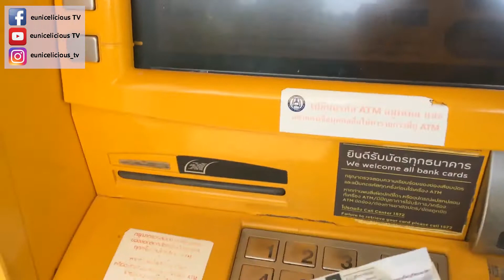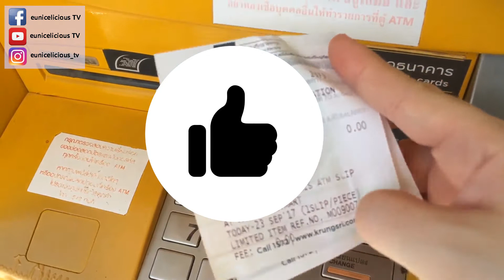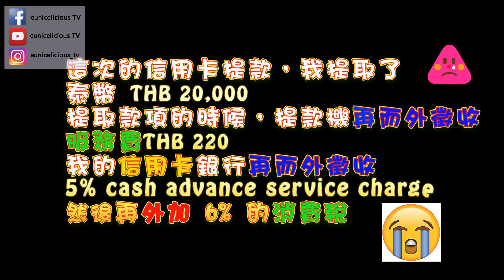Koh Yao Noi 這次去瑤諾島我竟然！！|泰國提款機|Cape Kudu Hotel| 小瑤島|小瑤諾| Phang Nga| 攀牙彎| eunicelicious TV【泰國旅遊。瑤諾島】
👙預定酒店👙

【影片介紹】
這次去瑤諾島Koh Yao Noi, 我竟然忘記把兌換好的泰幣帶來泰國。
 全數的遺留在馬來西亞。等到我的車夫把我送到Cape Kudu 酒店跟我收車費時， 我才意識到我根本沒有泰幣在身上。

結果酒店就先幫我付了車費（後來結帳的時候他們也沒有跟我們收）， 並詢問我， 我是否有帶信用卡？他們島上有ATM提款機， 我可以用我的信用卡去提錢。我這才放心。

瑤諾島Koh Yao Noi的交通其實還沒有到很發達， 至少， 你是叫不到德士的。第二天吃完早餐， 我就跟Cape Kudu 酒店借了腳踏車， 去島上的ATM提款機提錢。

根據Cape Kudu 酒店的員工跟我說，整個瑤諾島Koh Yao Noi 有5 台ATM提款機。

這次的提款我發現泰國提款機還有跟迷你商店Family Mart 聯合搞促銷。可以憑著提款的收條去Family Mart 迷你商店兌換商品。

影片的結尾有一個這次我用信用卡Cash Advance 的而外收費提供給大家參考。希望大家不要像Eunice 這麼糊塗忘記帶錢去別人的國家旅行😁

以下是eunicelicious TV 頻道裡頭關於瑤諾島Koh Yao Noi的影片

2）【泰國旅遊。瑤諾島】瑤諾島之交通篇 Vol 2|Koh Yao Noi| Cape Kudu Hotel| 小瑤島|小瑤諾| Phang Nga| 攀牙彎| eunicelicious TV

👍🏻下面有幾個關於瑤諾島Koh Yao Noi的影片推薦給大家。

■□■□■□ ■□■□■□ eunicelicious TV□■□■□■□■□■□
是以分享【寶寶育兒】【旅遊美食】【烹飪烘培】
與【生活介紹】等為主題的YouTube頻道

(◔⊖◔)つ
┏━〇〇 ┓
┃ 如果你喜歡我的頻道 ┃

❤️ Eunice愛看的 YouTuber ❤️
ShenLimTV
kan & aki's channel
Mumu MusicTV
미라 Mira's Garden
Mumu MusicTV
Ryuuu TV / 學日文看日本
MaoMao TV
fishtv
Laura in the Kitchen
Ochikeron
Cooking with Dog
Food Wishes
Sunny&Yummy的玩具箱kids toys
Entertaining With Beth
Kids playground 欢迎免费订阅~
TheChildhoodLife Kids & Playground
YYTV / 許洋洋愛唱歌

旅行的其他語言：
Travel, Reis, udhëtim, ጉዞ, reizen, Reise, Voyage, यात्रा, Taisteal, viaggio, perjalanan, 旅, 여행,

euniceliciousTV 頻道關鍵字：
馬來西亞 麻坡 蔴坡 柔佛 開箱 育兒 媽媽 寶寶 寶貝 小朋友 马来西亚 育儿 宝宝 可爱 育兒資訊 育兒手冊 幼兒 遊戲 兒童遊戲 旅遊 美食 景點 介紹 試用 體驗 介紹 推薦